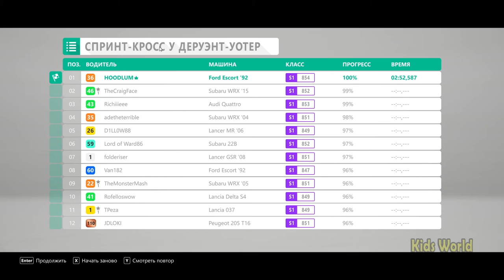Racing competition BMW AND FORD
Bmw And Ford Racing
Racing competition